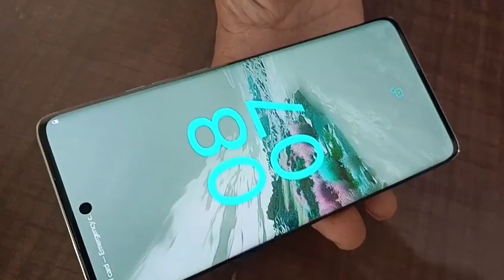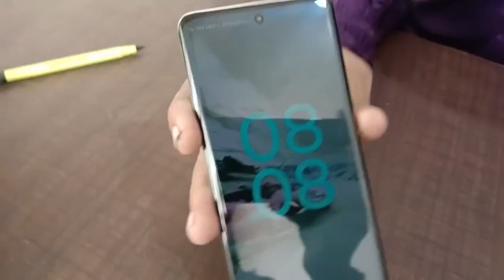motorola edge 40 neo full info